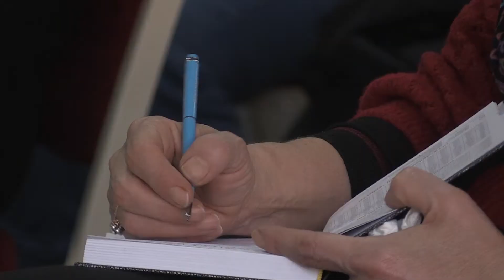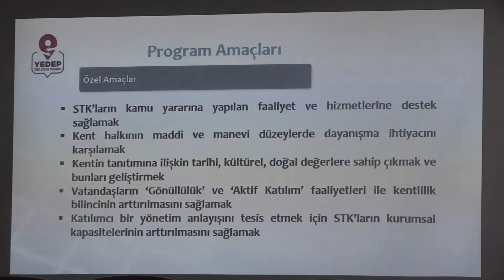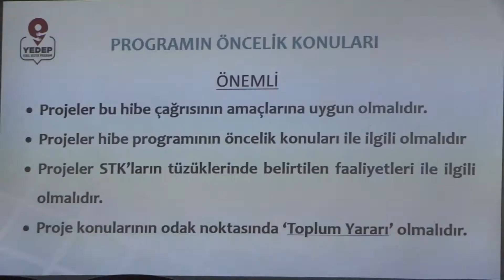YEDEP’te şimdi başvuru zamanı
Büyükşehir tarafından desteklenen Yerel Destek Programı’nda bilgilendirme toplantıları sona erdi. STK’lar şimdi hazırladıkları projelerin başvurusunu yapacak